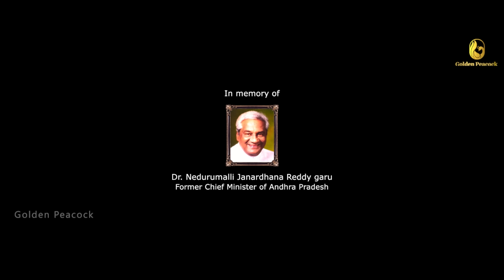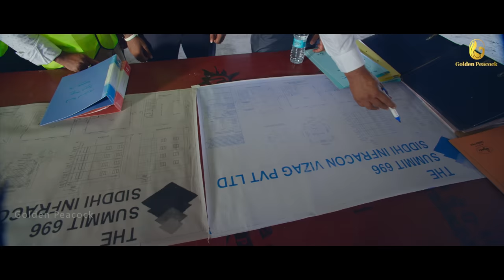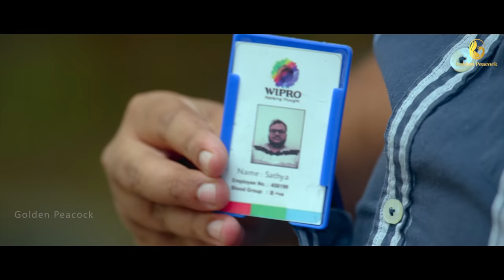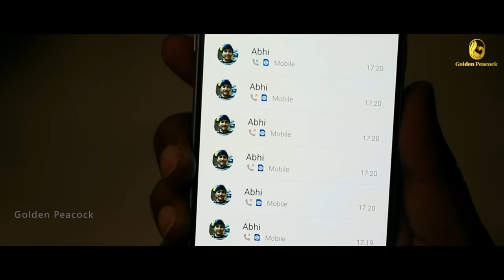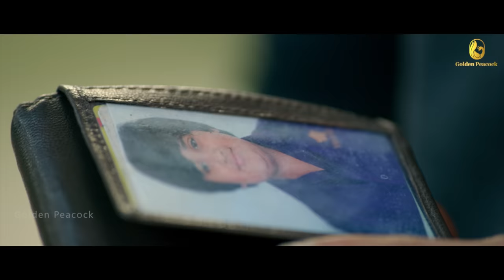Ninnu Thalachi Hindi Dubbed Full Movie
Watch
Ninnu Thalachi Hindi Dubbed Full Movie || New Released Hindi Dubbed Movie ||  @goldenpeacockhindi

Producer :-  T.Shivakumar